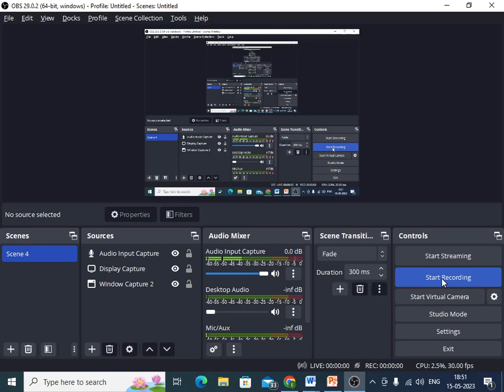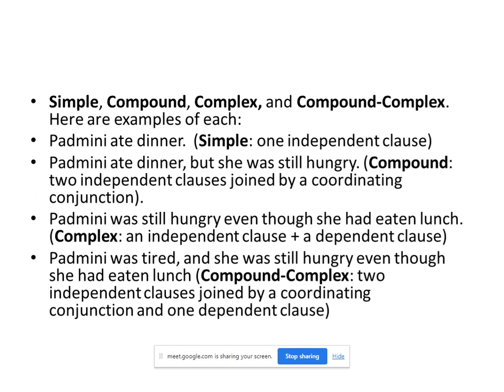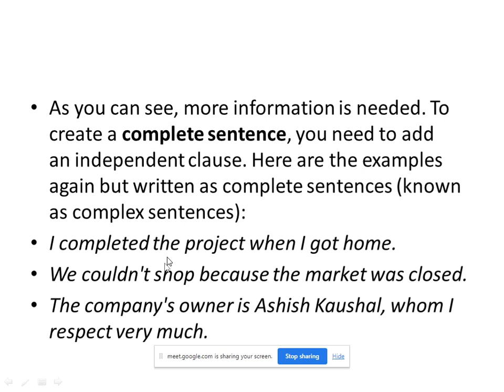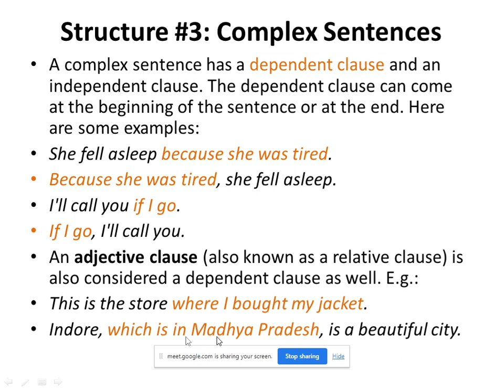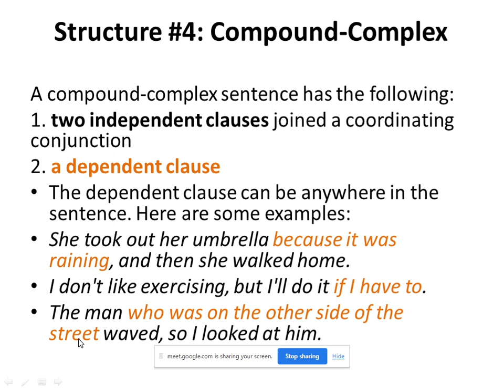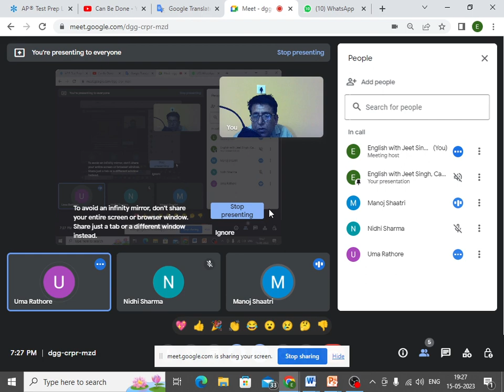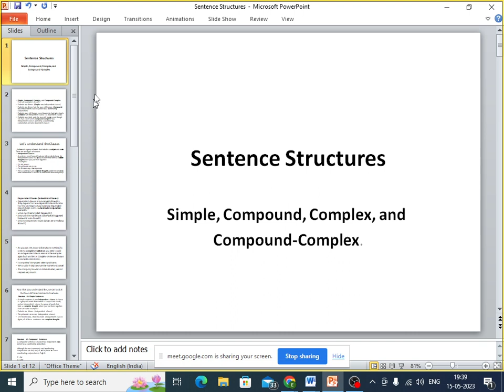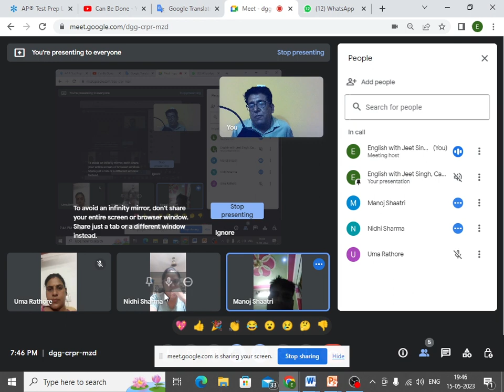Types of Sentences Simple, Compound, Complex, Compound Complex Demo class1